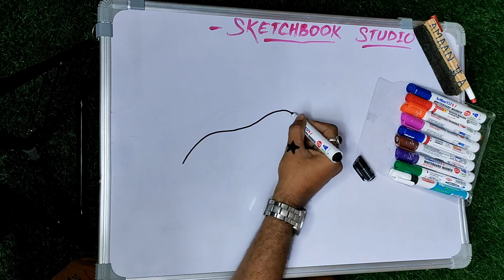How To Draw FROG || Easy And Simple Way To Draw FROG || Step By Step Drawing Of FROG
Hello Everyone
Learn
How To Draw FROG
Step By Step Drawing Of FROG
Easy And Simple Drawing Of FROG
Whiteboard Sketch For Kids FROG Drawing
Easy Way To Draw FROG

Keep Supporting me So I can Continue to provide you with free content each and every Day's!!

Admin / Owner Of Channel
H.S Asif Ahmed
Nationality :- INDIAN
State:- KARNATAKA
City:- GULBARGA